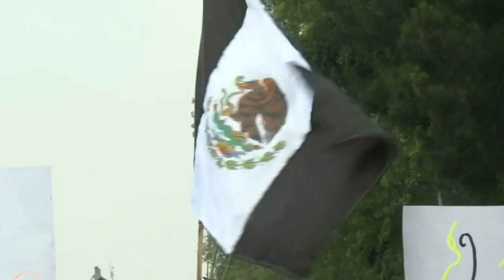Le Mexique commémore les séismes meurtriers de 1985 et 2017 | AFP Images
Le Mexique rend hommage aux victimes des deux violents séismes qui ont frappé Mexico à 32 ans de distance, les 19 septembre 1985 et 2017.